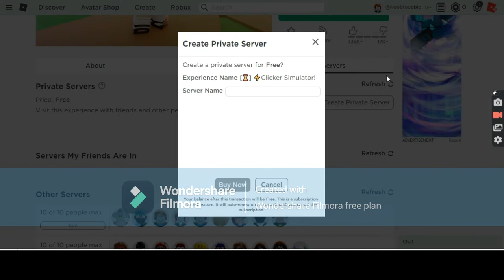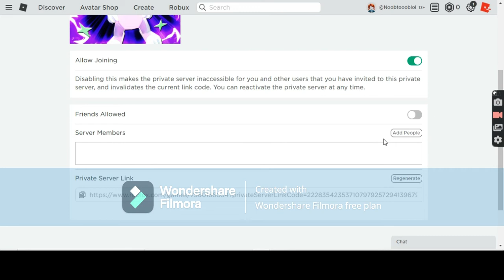HOW TO CREATE FREE VIP SERVER IN ROBLOX CLICKER SIMULATOR!!